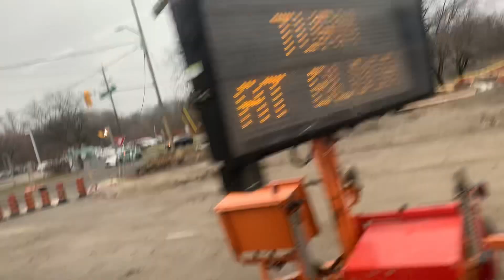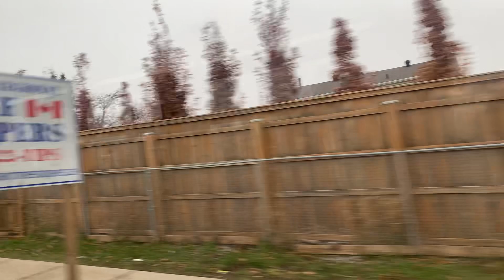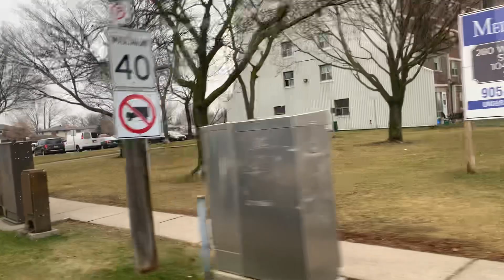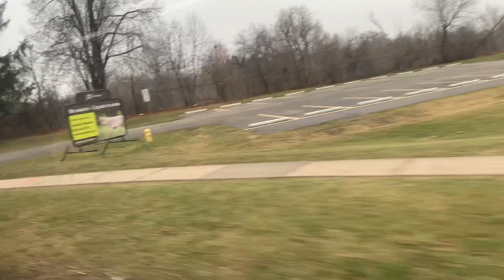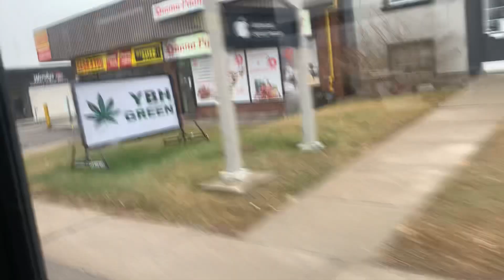DRT Northbound Ride Video on 8582 on route N2 Blue Night